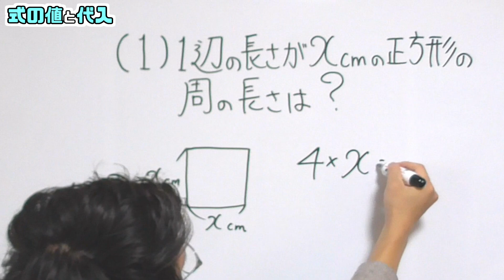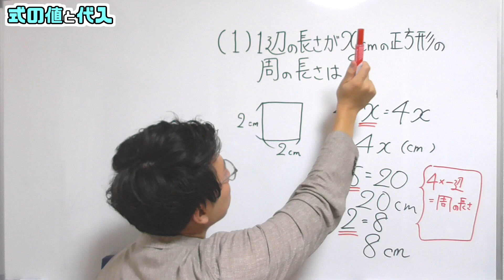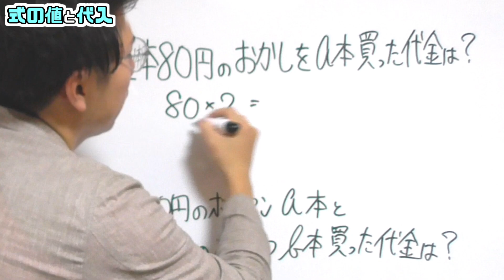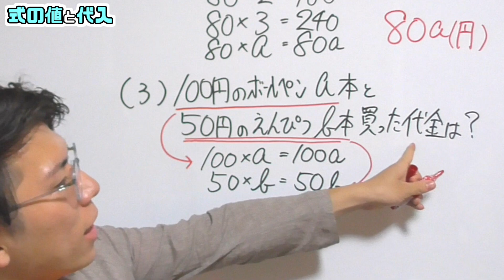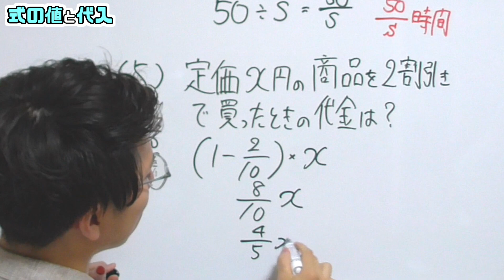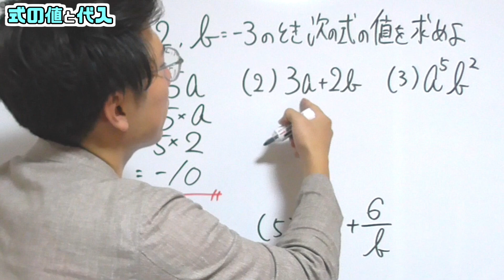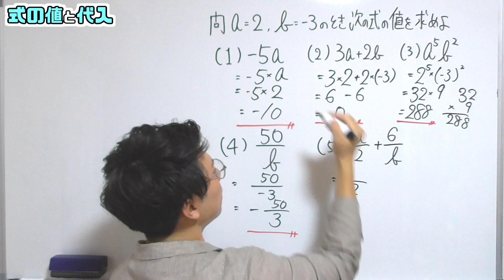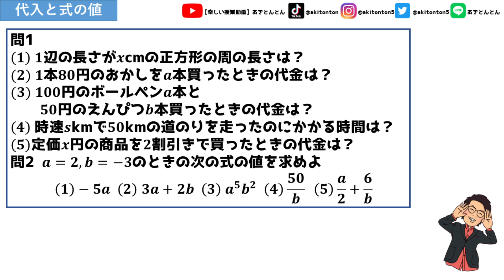【中学数学】代入と式の値～文字を使う理由など～ 2-2【中１数学】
前回の動画✅

▶チャプター
00:00 はじまり